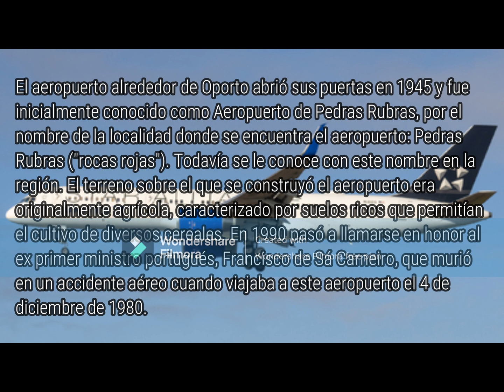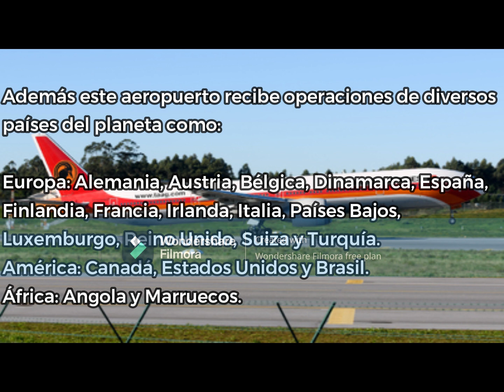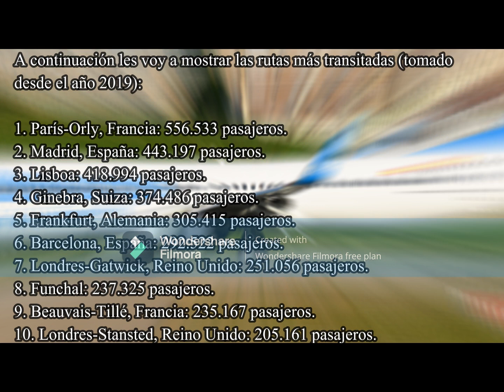AEROPUERTO INTERNACIONAL FRANCISCO SÁ CARNEIRO-OPORTO TRIBUTE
ESP: Sean todos(as) bienvenidos a la trigésima-segunda (#32) de este mundo de los datos, historias y estadísticas de los aeropuertos, el día de hoy Jueves 8 de febrero viajamos a Europa y en especial a Oporto en Portugal para hablarles del Aeropuerto Internacional Francisco Sá Carneiro de Oporto unos de los aeropuertos más importantes del país portugués.
ENG: Everyone, welcome to the thirty-second (#32) of this world of airport data, stories and statistics. Today, Thursday, February 8, we travel to Europe and especially to Porto in Portugal to talk to you about Francisco Sá Carneiro International Airport in Porto, one of the most important airports in the Portuguese country.
POR: Todos, bem-vindos ao trigésimo segundo (#32) deste mundo de dados, histórias e estatísticas aeroportuárias. Hoje, quinta-feira, 8 de fevereiro, viajamos para a Europa e especialmente para o Porto em Portugal para falar com vocês sobre o Aeroporto Internacional Francisco Sá Carneiro no Porto, um dos aeroportos mais importantes do país português.